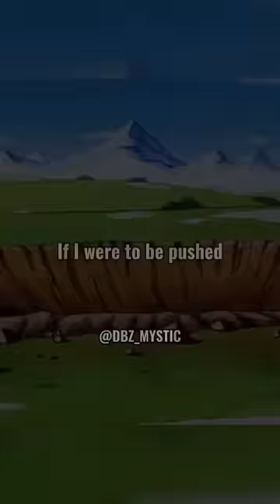Gohan’s hidden potential! 🔥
❗️The posts are not intended to offend anyone, but to have fun. All rights to Akira Toriyama, Bird Studio, Shueisha jump, Toei Animation.
Music Credits
Song Name: Believer
Artist: Imagine Dragons
Audio edit of the song made by @YuNGFrizEdits
No repost!